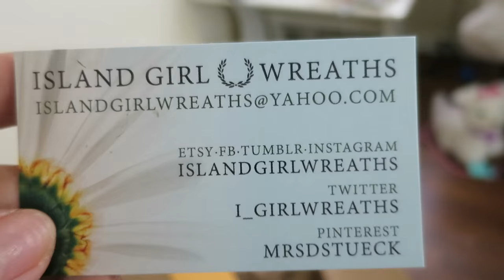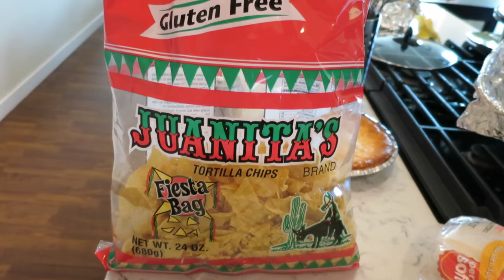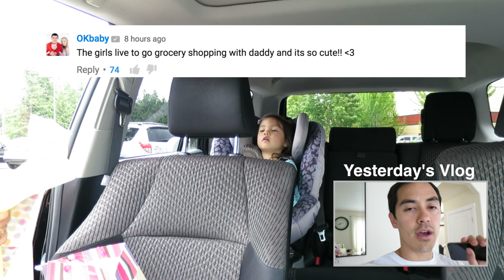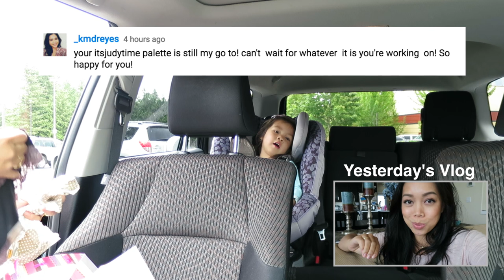I SLAY - June 11, 2016 - ItsJudysLife Vlogs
Snapchat! itsMommysLife
Desi's Sunglasses back on Tuesday

Judy's Links

Benji's Links

Vlog Camera We Use:

Blendtec Blender